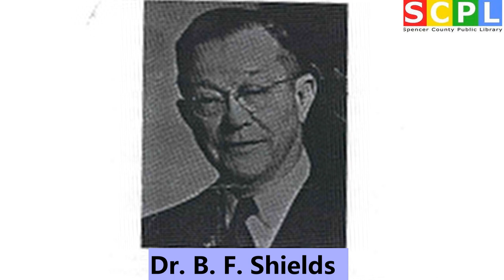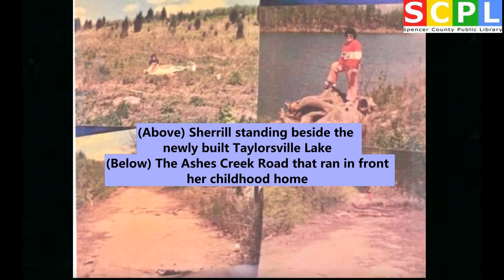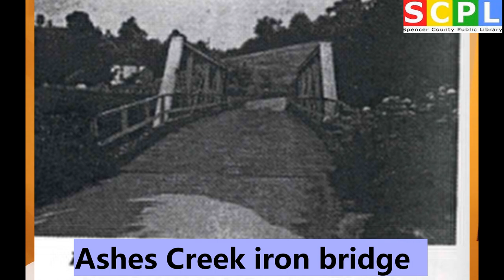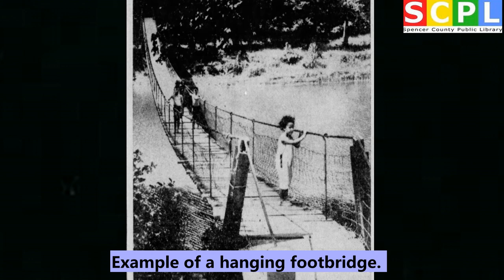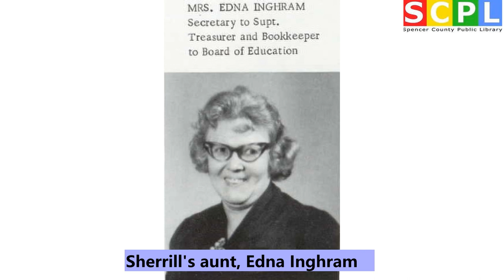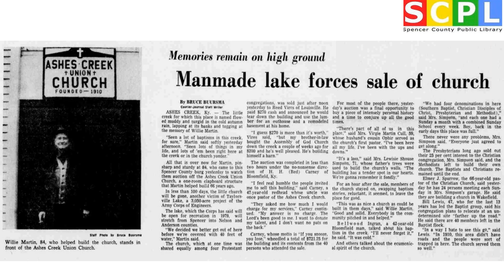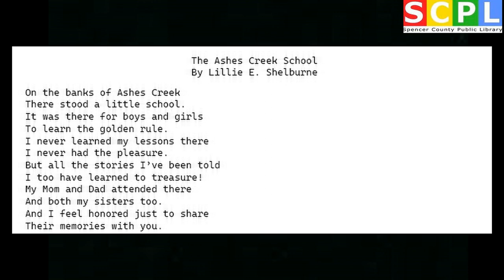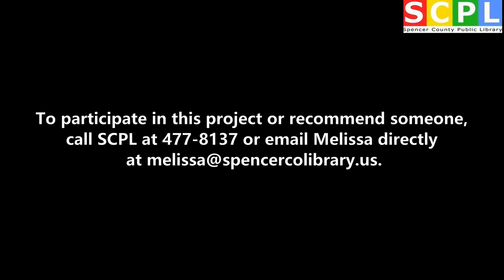Sherrill Nutgrass Nichols: An Oral History of Ashes Creek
This project is made possible through a federal grant from the Institute of Museum and Library Services with ARPA funds and administered by the Kentucky Department for Libraries and Archives.

Sherrill Nutgrass agreed to sit down and discuss the history of Ashes Creek and the Building of Taylorsville Lake

Sources:
Sherrill Nutgrass Nichols, notes/poetry from Lillie Edwards
Shelburne, various articles from the "Spencer Magnet,"
various articles from the "Courier Journal" including
"Manmade Lake Forces Sale of Church" by Bruce Buursma,
the Historical Marker Database, an article published
July 12, 2016 in the "Sunrise Messenger," Historicbridges.org,
Ancestry. com, and, of course, Mary Frances Brown's
"History of Spencer County Kentucky."

Recorded, edited, and interviewed by Melissa Sanders of SCPL.